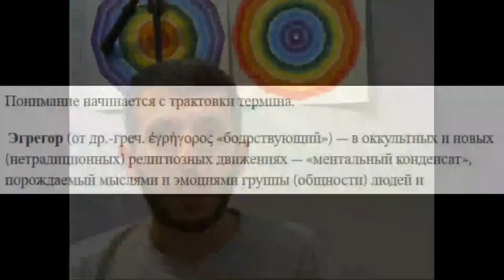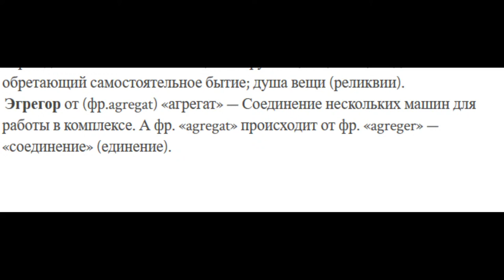Открытое занятие. "Эгрегоры"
Открытое занятие. На тему "Эгрегоры"